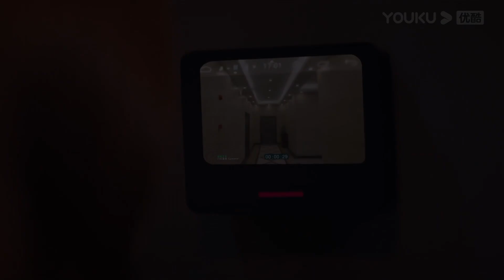ENGSUB 错过！王居安来找苏沫，正要开门他却转身走了！ | 【繁华似锦 The Outsider】| 张雨绮/高伟光/左小青/贾景晖 | 都市爱情片 | 优酷 YOUKU